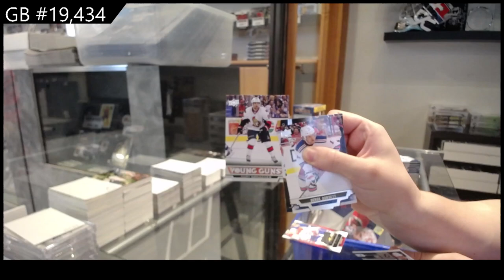13-14 UD Series 1 & 14-15 UD Series 1 Hockey Blaster Box Break - C&C GB #19,434